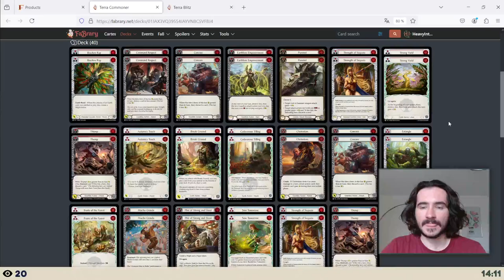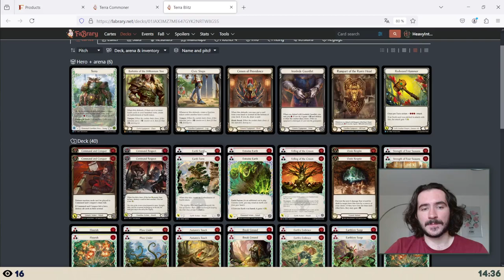On améliore le deck 1st Strike Terra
Geof vous propose une amélioration du deck 1st Strike de Terra pour le Commoner et le Blitz ! Si vous êtes débutant et que vous souhaitez commencer avec le héros c'est le bon moment !
N'hésitez pas à nous faire des retours sur la vidéo !

0:00:00 Amélioration en Commoner
0:28:29 Amélioration en Blitz